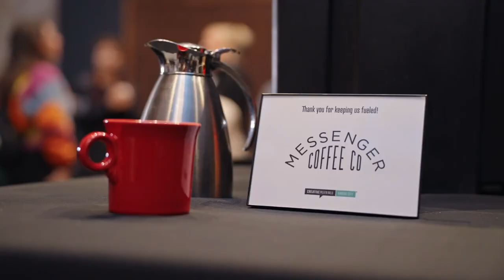Liz Cook: Truth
Liz Cook shares her experience as a freelance food writer and editor.

Liz Cook at CreativeMornings Kansas City , Nov 18, 2022. Free events like this one are hosted every month in dozens of cities. Discover hundreds of talks from the world's creative community